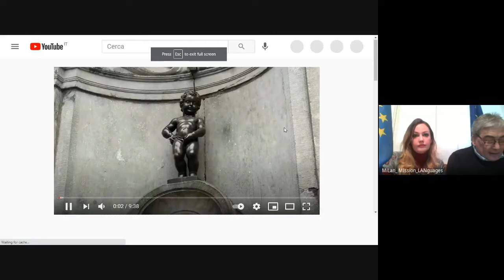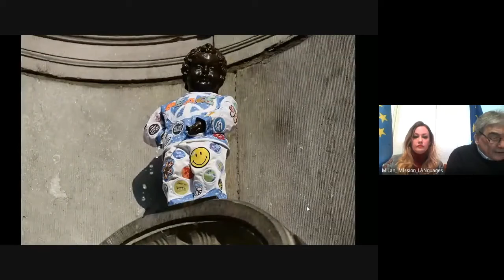"Il Manneken Pis e le sue leggende" - MiLan_MissionLanguages - Webinar Marzo 2021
Primo ciclo di Webinar formativi sull'Unione Europea 2020/2021

Webinar 4 - "Bruxelles e i Palazzi dell'Europa"
• Tour per la città: La Grand Place e dintorni, la Cattedrale, L’Atomium e tanto altro ancora
• Il Parlamentarium e il Palazzo Altiero Spinelli, sede del Parlamento Europeo
• Palazzo Berlaymont, sede della Commissione Europea
• Palazzi Europa e Justus Lipsius, sedi del Consiglio Europeo e del Consiglio dell’Unione Europea

Intervento nostro e del nostro ospite:
Giuseppe Mario Meroni - Assistente Parlamentare Accreditato